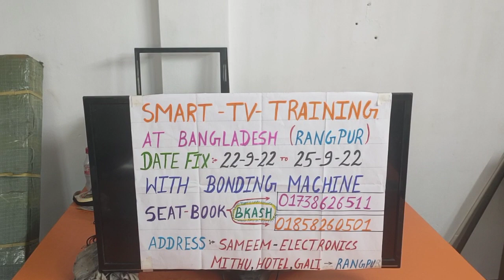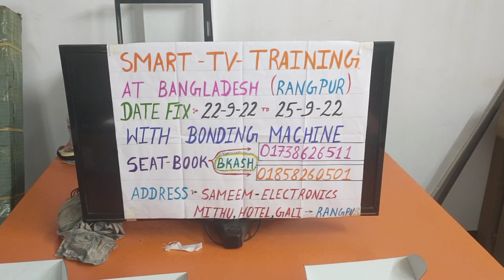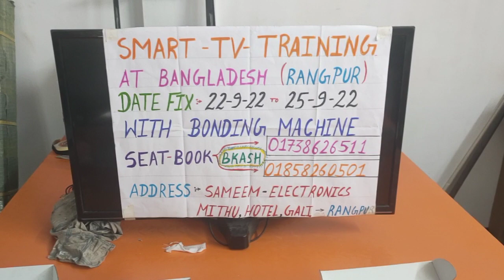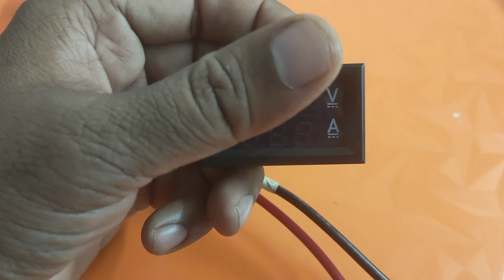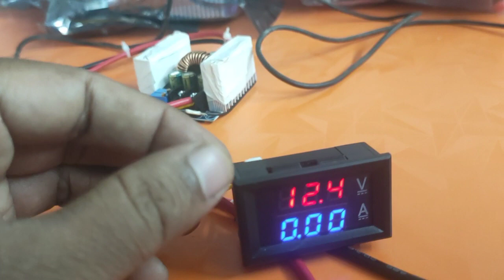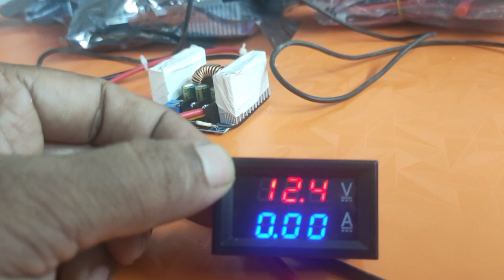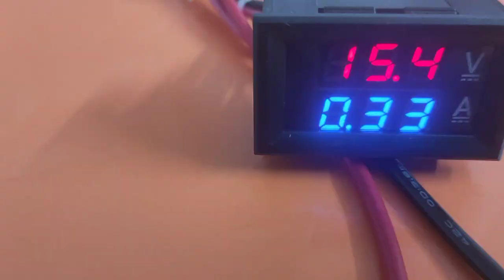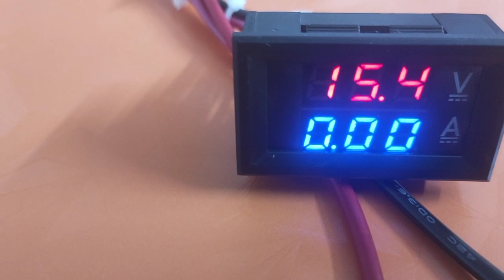DC SHORT KILLER MAKE BY SELF(BANGLA- LNG)